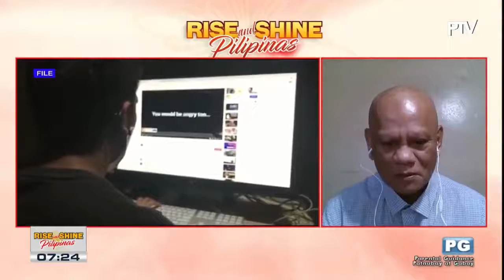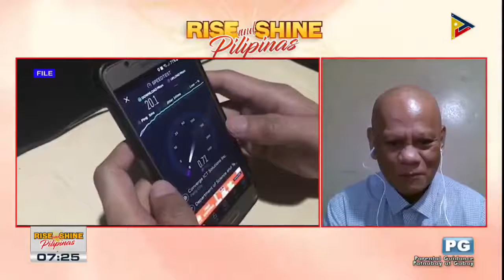Provisional extension para sa operasyon ng NOW Telecom, aprubado ng NTC